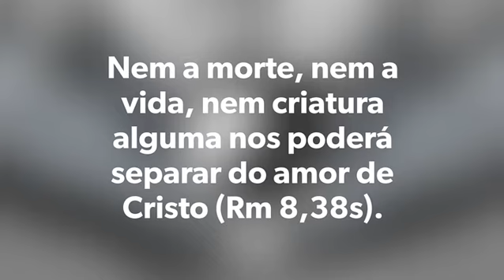Santo André, rogai por nós!